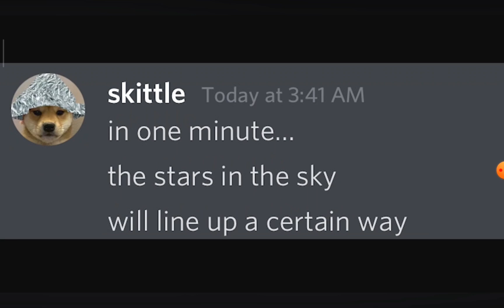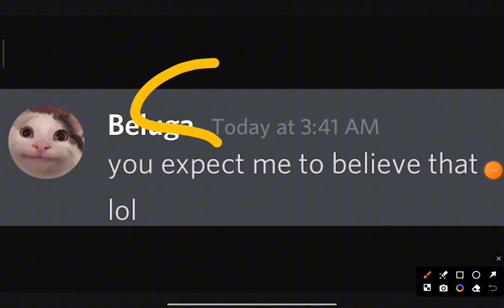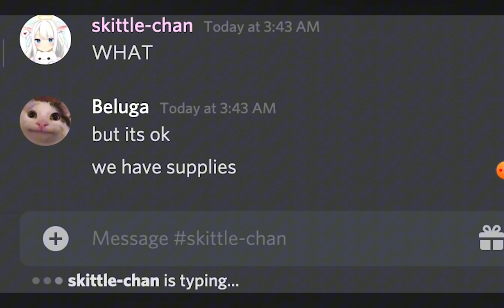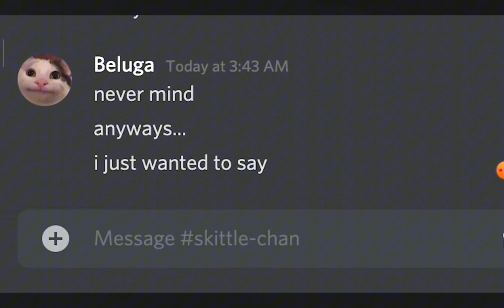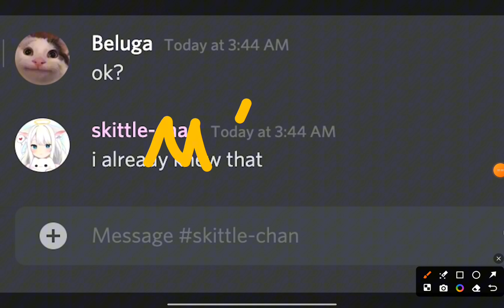Breaking News. the end of the world by high winds